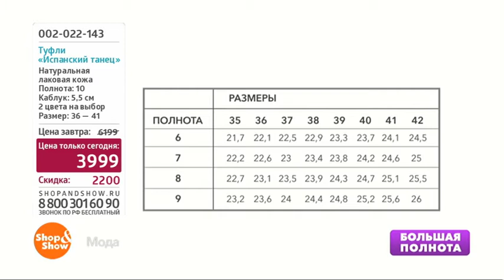Туфли Испанский Танец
Обзор на товар Туфли Испанский Танец